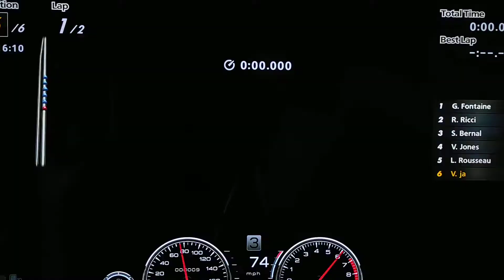Gran turismo 6 New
Odlicna voznja jedna od najboljih gameplay od Tatka i Sinka.